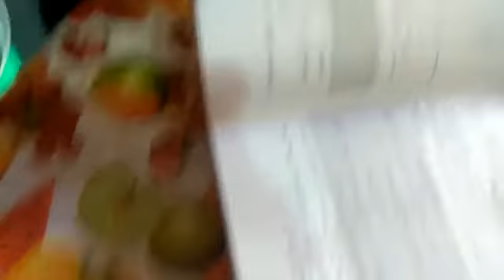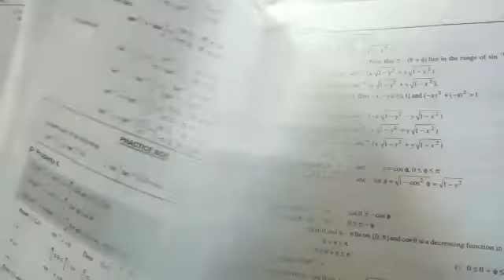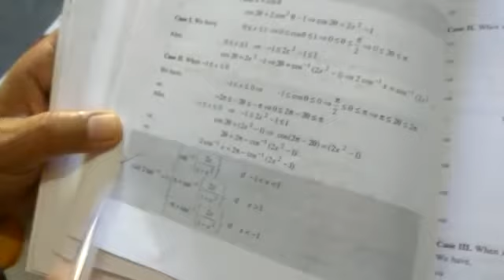math xii ch 3 inverse trigonometric function video 2